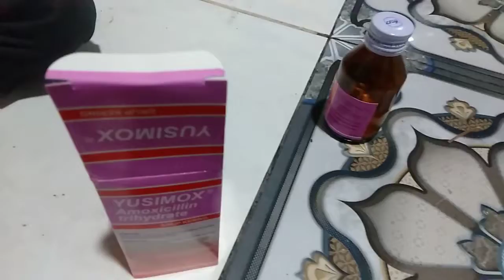obat demam umur 7 thn